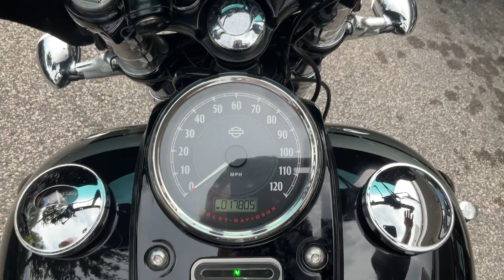2016 HARLEY DAVIDSON FAT BOB